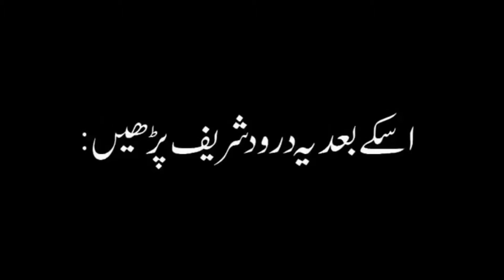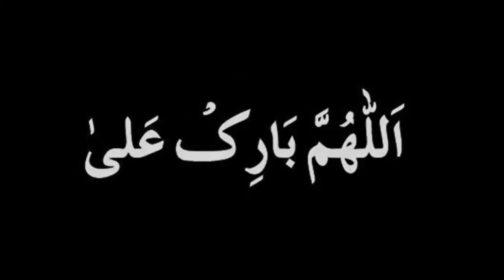Amal ke Batian Daroode ibrahimi Nmaze